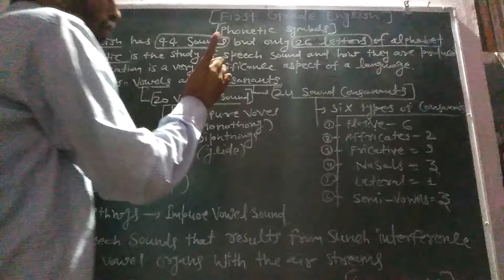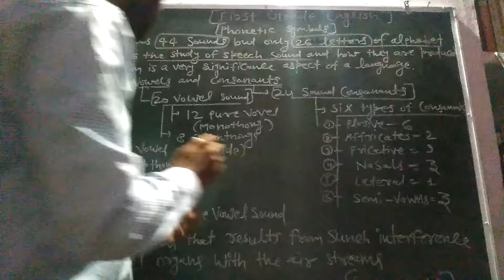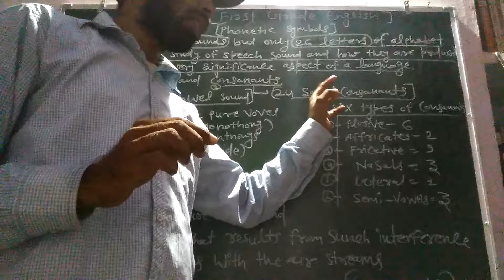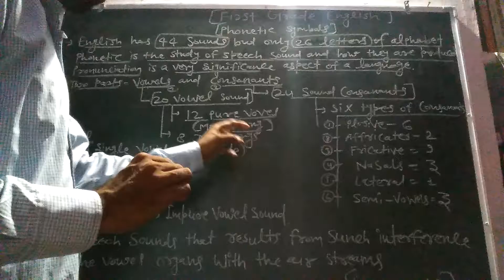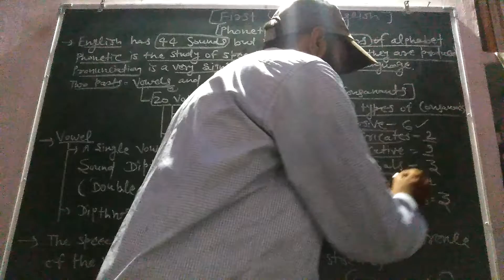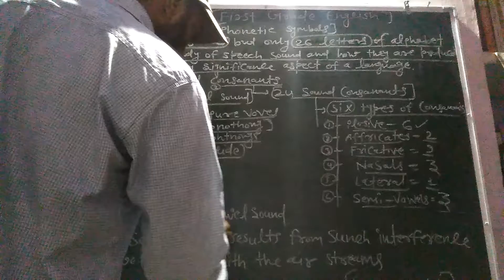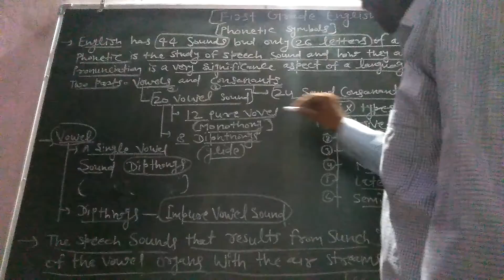Phonetic sound and word stress